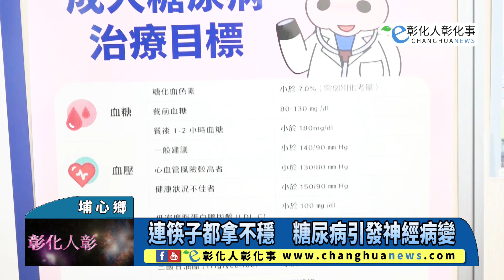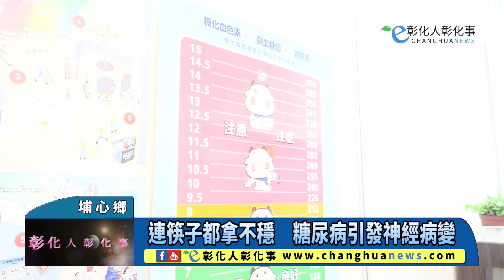連筷子都拿不穩 糖尿病引發神經病變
連筷子都拿不穩　糖尿病引發神經病變 【記者林明佑／埔心鄉報導】「是老了嗎？連筷子都拿不穩！」52歲陳先生在門診抱怨他老婆老罵他吃飯時筷子常掉地上，他也覺得奇怪，右手腕怎麼無力麻木，就醫發現是周邊神經病變，由糖尿病引發。衛福部彰化醫院神經內科醫師林嶸洲表示，很多糖尿病患者不自知或不在乎，常引發神經病變難以回復，不得不慎。@changhuanews